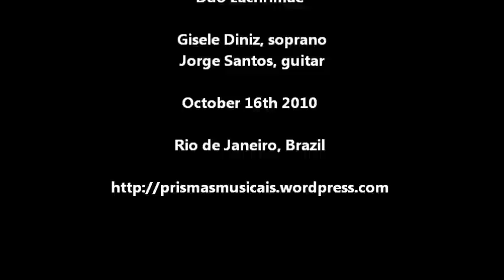Modinha - H. Villa-Lobos - Duo Lachrimae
Série Prismas Musicais 2010

Duo Lachrimae

Jorge Santos, guitar

Modinha by H. Villa-Lobos

Date: 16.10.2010 - Rio de Janeiro

Serie producers: Mirka da Pieva and Jorge Santos